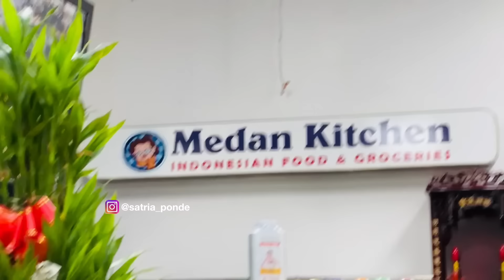Bule: “Indonesia Negara Terbaik Untuk Tinggal” Langsung Borong Produk Nya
Link Pembelian Rendang Gadih